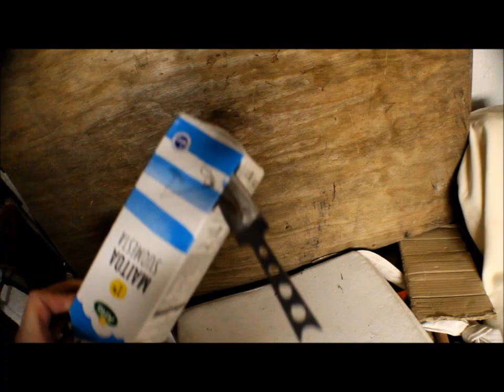Nailing milk carton with a throwing knife (to the "wall")